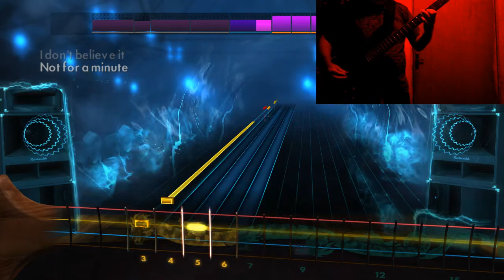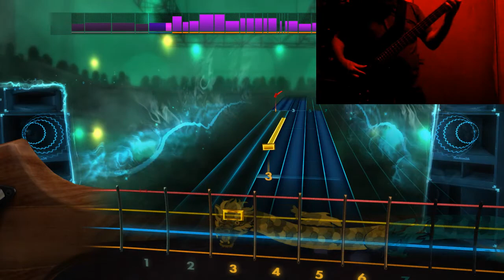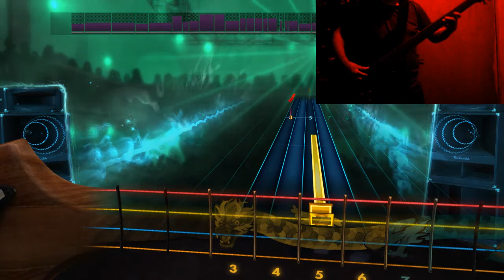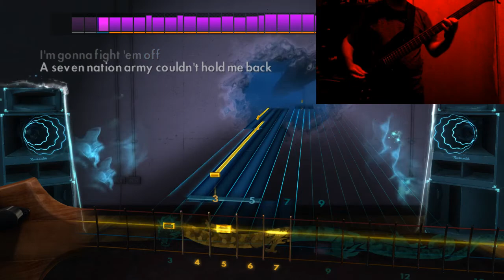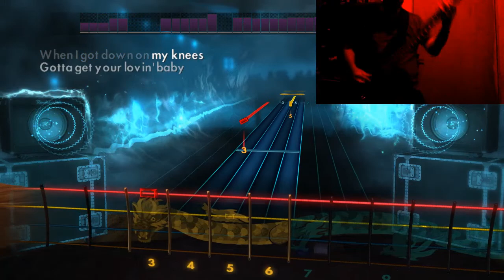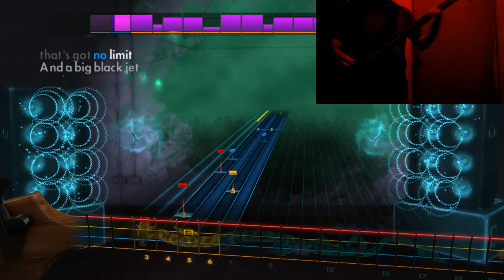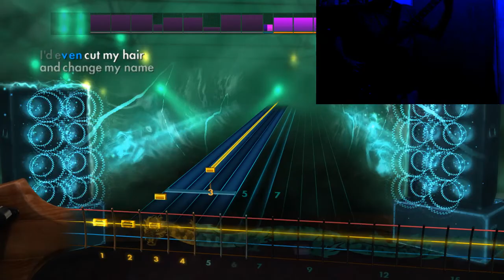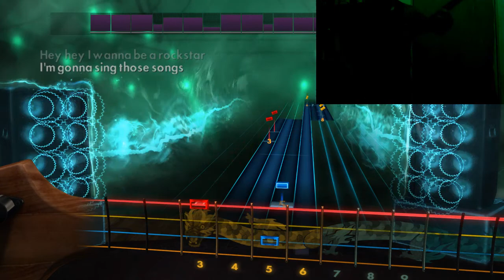Rocksmith 2014 Remastered - 12/03/22 #2